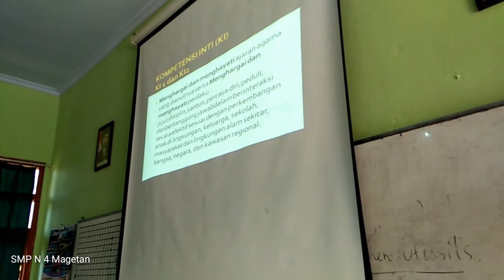Peningkatan Kompetensi Pendidik